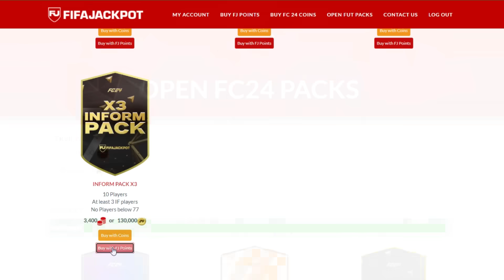10 CARTAS META BRUTALES Y MUY BARATAS EN EA FC 24 ULTIMATE TEAM !!